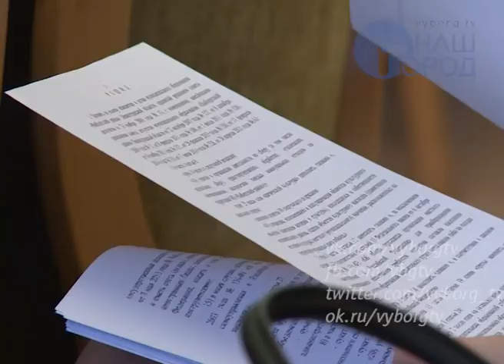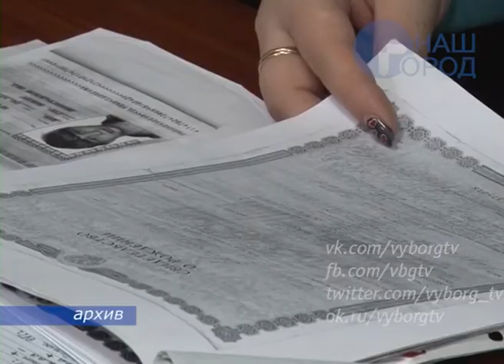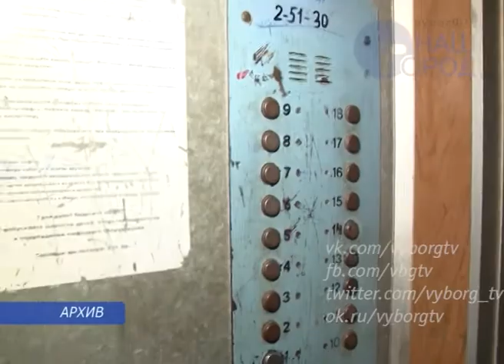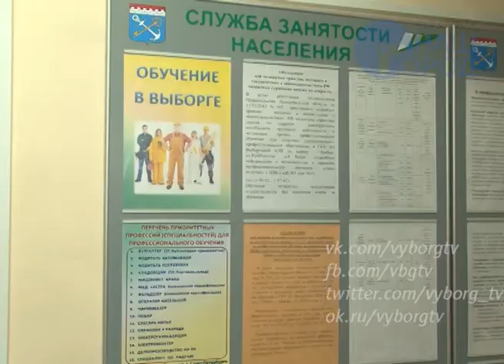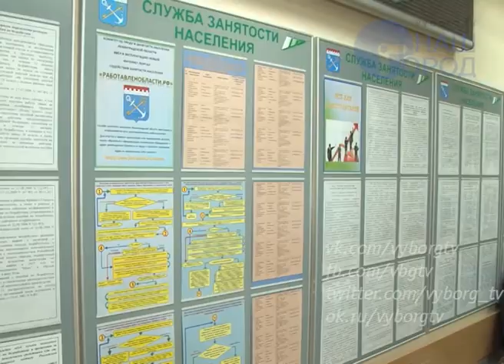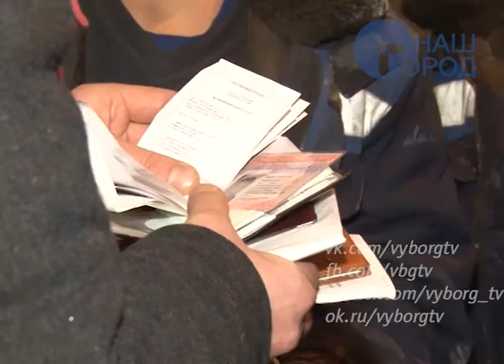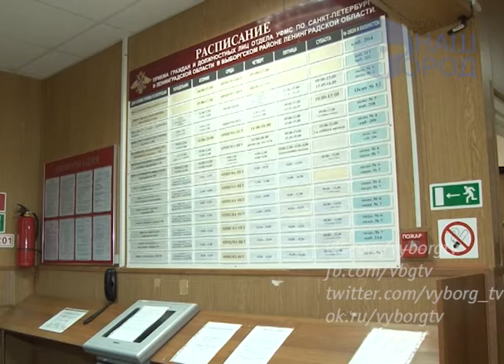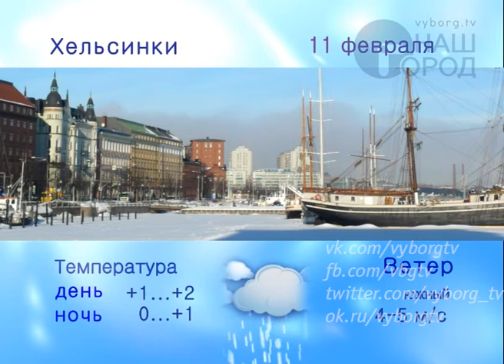Программа "Город. Новости по-выборгски" от 10 февраля 2016 года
• Правительство 47 региона может отказаться от услуг «ЛОГазинвест»
• Вопрос о льготах на проезд в общественном транспорте обсудили депутаты района
• Тему лифтов и восстановления объектов культурного наследия проработали городские депутаты
• В ЛО появятся современные мусорные полигоны
• В ЛО утвердили размер субсидий на создание рабочих мест для инвалидов
• Выборгский отдела ФМС подвёл итоги за 2015 год
• Транспортный налог в России отменяться не будет
• Выборгские дзюдоисты успешно выступают на площадках различных уровней
• В Кировских Дачах прошёл первый этап первенства Выборга по лыжным гонкам
• На сайте Медиа Группы «Наш Город» появился новый опрос